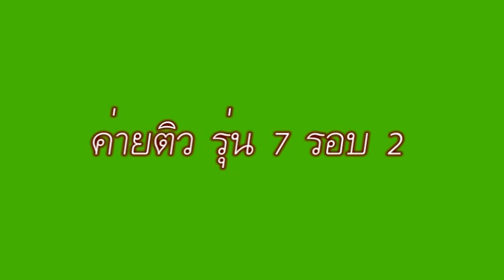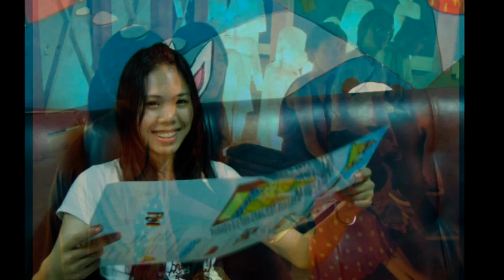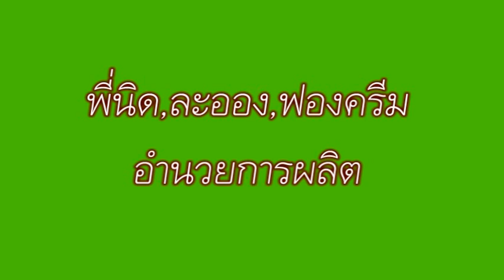MVความทรงจำ ค่ายติว รุ่น 7/2 ปี 2554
ค่ายติวรุ่น 7/2 ของ สถาบันสอนศิลปะ Friend Art ปี 2554 สนใจติดตามแฟนเพจได้ตามลิงค์นี้เลยนะครับ